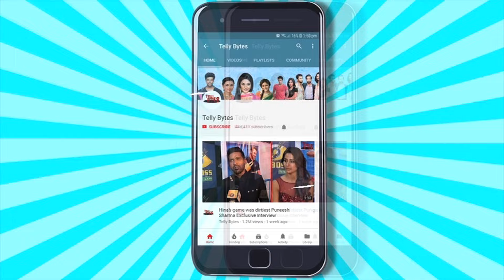Digvijay Rathee Ka Aaya Unnati Ko DATE Karne Par SHOCKING REACTION